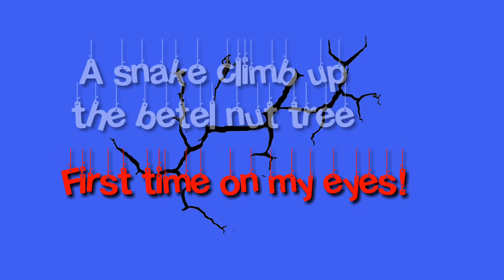Chipu gue maldoa.# Snake climbing a betel nut tree